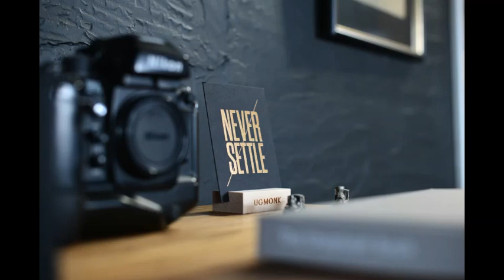[HPMU] Audio Lâm Sàng Suy Tim - TS. Vũ Mạnh Tân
Bài giảng Nội khoa Y4 Đại học Y dược Hải Phòng năm 2021.

Xin lưu ý rằng chúng tôi không sở hữu bản quyền đối với một số tài liệu. Chúng tôi chỉ chia sẻ điều này với khán giả vì mục đích giáo dục.